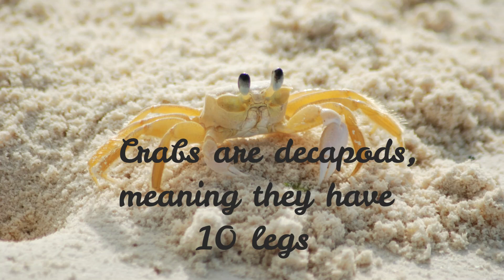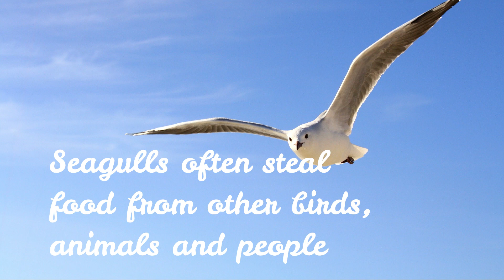Animals At The Beach! || Summer Special!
Finally! That Time of year - Summer!

Time to chill and go on holiday!
While you're at the beach, look out for these awesome animals!

Have an Amazing Summer!!!